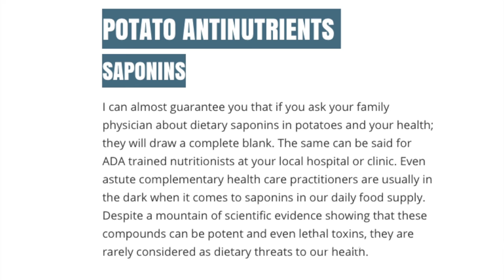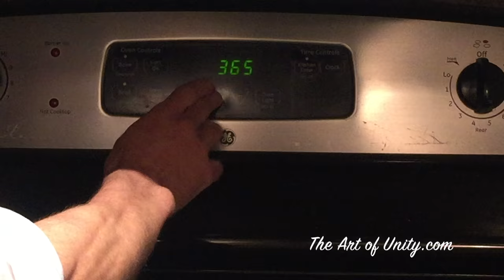Best Cauliflower Mashed & Twice Baked Recipe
Cauliflower mashed, mashed cauliflower, baked cauliflower, cauliflower recipe, healthy recipes with cauliflower

Benefits of cauliflower: Cauliflower is full of vitamins, minerals, antioxidants, great for detox, digestion, and so much more.

- To learn more about my online seminars for Mental, Physical, & Spiritual health go

Instructions:
So start with 1 head of organic cauliflower, cut into pieces and you could steam it or boil it. I prefer steaming because boiling has been shown to negatively impact the enzymes in them.

The easiest way to steam is by putting it all in a pot, add ¾ cup of filtered water just to cover the bottom of the pan since we’re just steaming, put on low, with the lid on for 10-12 minutes. You know they’re done if you can easily put the fork in and pull the fork out.
Now you want these as dry as possible since they absorb water like a sponge and excess water will make them runny.

Then add
- 1-tablespoon olive oil
- ½ cup of butter or ghee. You could also use Greek yogurt or sour cream or even cream cheese.
- ½ teaspoon of Himalayan salt
- ¼  teaspoon ground pepper

1 clove chopped sautéed garlic and half an onion. I like to sauté them in ghee or coconut oil with rosemary first for about 3 minutes.
An easier option is ½ teaspoon of garlic powder
At this point you can put this all in a food processor and mix, for me that makes it a little too creamy, so I prefer to mash them old fashion style and have a little lumpy.

Now, add some parsley and you have an awesome cauliflower garlic mashed. Great all by itself!

Part 2 – Twice bake it!

Add 2/3 cup of shredded cheese. Can be a mix of cheese as well if you like. I’m going to use cheddar.
Now if you like I like to add a few herbs to this since it’s an easy way to get them in your system. I put fennel, cumin, coriander, and turmeric. I/2 teaspoon of each and you will barely notice them especially if the garlic is in there.

Put some coconut oil on the dish, pour it in there

bake in the oven at 400 for 45 minutes. Add some more cheese at the end and you’re going to love it.

Videos on spirituality, consciousness, meditation, mindfulness, health and much more.